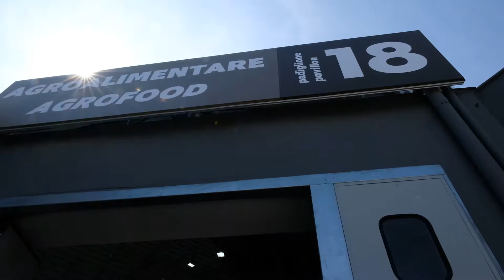Il ministro Provenzano in Fiera con Emiliano "Sud e Europa, nuova prospettiva per Italia"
Il presidente della Regione Puglia ha partecipato nel Padiglione 152 della Regione Puglia nella Fiera del Levante di Bari alla conferenza stampa del ministro per il Sud e la Coesione Territoriale, Giuseppe Provenzano, su "Sud e Europa, una nuova prospettiva per l'Italia".